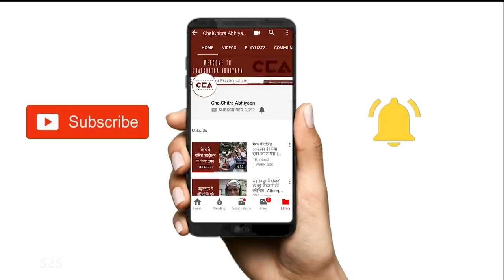कन्हैया ने जगाई बेगुसराई में नयी उम्मीद | Kanhaiya gives rise to new hopes in Begusarai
बेगुसराई की जनता को कन्हैया के रूप में उम्मीद की नयी किरण दिख रही है जो कि सांसद में जाकर उनके मुद्दों को उठाएगा। चलचित्र अभियान ने इस वीडियो में कन्हैया के प्रचार को कवर किया और लोगों से बात की जो कन्हैया को राजनीती में बदलाव लाने वाली ताकत के रूप में देखते हैं
The people of Begusarai are seeing Kanhaiya as the silver lining of hope who will reach the Parliament as their representative and raise the issues of the masses. In this video, ChalChitra Abhiyaan documents Kanhaiya's campaign and captures the aspirations of the people of Begusarai who see a new leader in him.